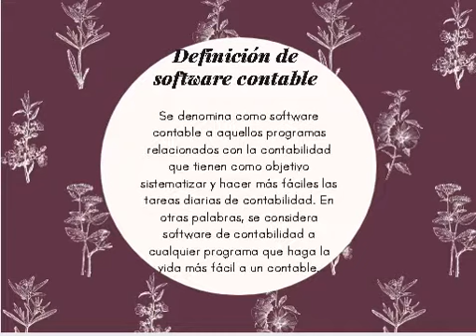ARKOS GUACHETÁ-SISTEMAS--JAIRO TINJACÁ-JUNIO 2017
Vídeo realizado por la alumna Patricia Duarte en la que describe los diferentes aspectos y definiciones del Software Contable